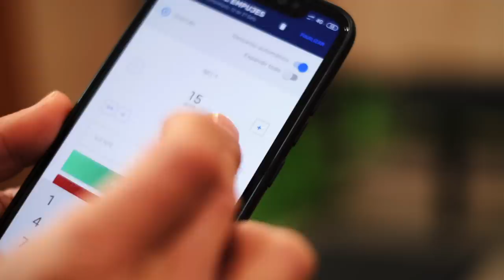Los 4 Mejores Ejercicios Para Fortalecer Tu Cuello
Descarga nuestra app de entrenamiento para Android y registra tus rutinas ahora

En imparable es posible. La única comunidad en la que encontraras todo junto con la mejor calidad de contenido audiovisual y técnico para que tengas una rutina de entrenamiento totalmente descrita paso a paso con un planificador de dieta con deliciosas recetas para que llegues a tu objetivo de forma ideal. Te invito a que descargues la app de android

¿NO TIENES ANDROID?

► Hemos creado la mejor aplicación para contar calorías en android y la puedes descargar gratis en google play.

DESCARGA MI LIBRO DE MOTIVACIÓN GRATIS
► Descarga el mejor libro de motivación para que aprendas a ser una persona y atleta imparable

¡CONÉCTEMONOS!